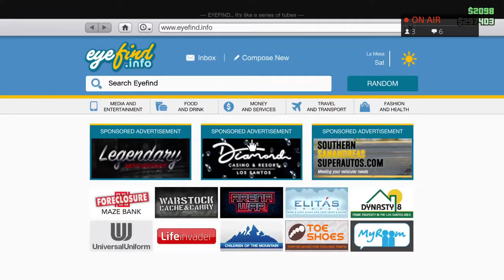Igramo gta sa Nebojsom i stefanom i jovanom heist